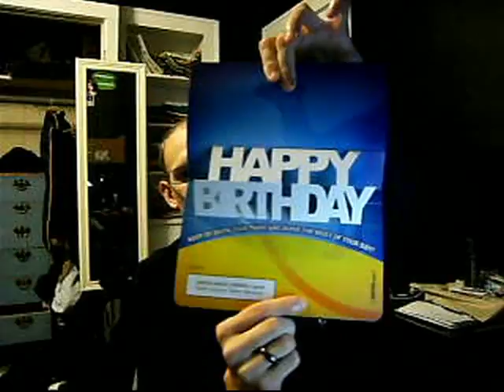RVB (11-18-2010)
Robert's Video Blog November 18th, 2010

I've been cleaning my room! In addition, upcoming events today.

Editing: Pinnacle Studio Ultimate